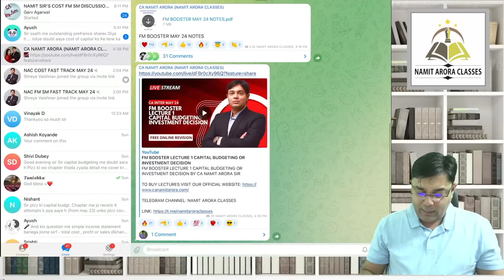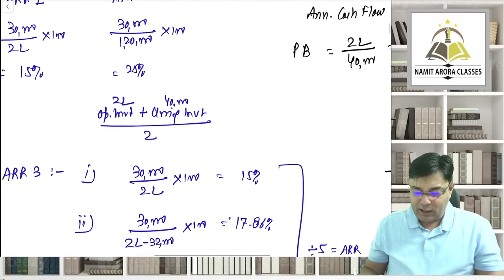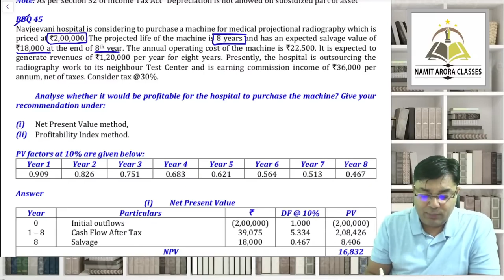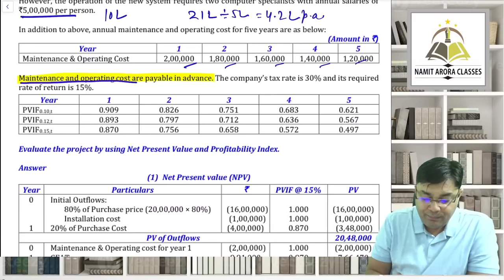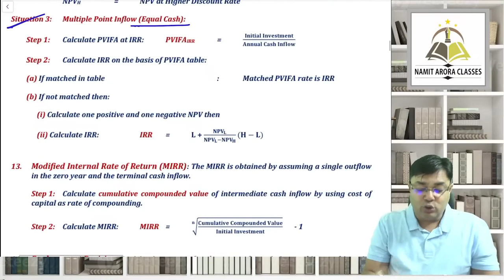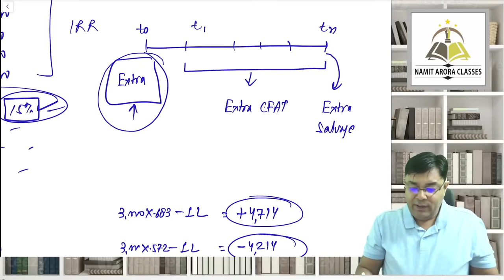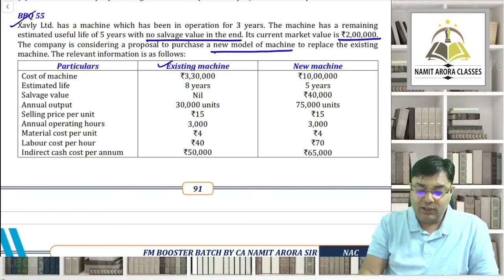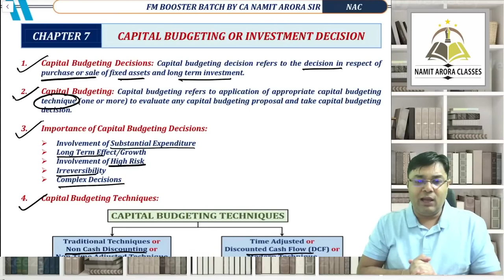01. CA INTER FM BOOSTER | CAPITAL BUDGETING OR INVESTMENT DECISION | CA NAMIT ARORA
01. CA INTER FM BOOSTER | CAPITAL BUDGETING OR INVESTMENT DECISION | CA NAMIT ARORA

Non-profit, educational or personal use tips the balance in favour of fair use.only used bits and pieces from various sources for getting the point across where necessary. the sole purpose of this video is to inspire & empower the viewers and market the offerings by the content creator.